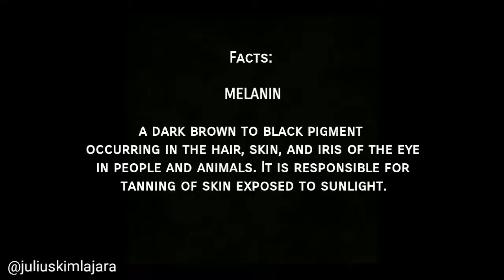ANONG MERON SA OMNIWHITE PRODUCTS Ng JCPREMIERE???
Today pagusapan natin about OMNIWHITE PRODUCT LINE.. Ano ang 3 basic and main components ng products na binuo ng JCPREMIERE BUSINESS INTERNATIONAL.
Anu ano ang benefits and importance ng 3 main components ng OMNIWHITE product line. Oxydized, Licorice, Alpha-arbutin.

Welcome KA-JC... Ako po si KIM and my Passion is Helping you build your NETWORK and INCOME with JCPREMIERE.

WHY YOUTUBE???
IM doing youtube kase i want to INSPIRE OTHER PEOPLE.
I believe in the saying na " PROVE YOU EXIST "

This is my "PASSION".
This is "what i LOVE TO DO".

YOUTUBE IS THE BEST PLATFORM FOR INFLUENCERS LIKE ME.. and again DOCUMENT DONT CREATE.

MY MESSAGE FOR YOU IS???
Stay TRUE to yourself and create the things that make you HAPPY. FORGET the haters. Keep reaching your DREAMS.